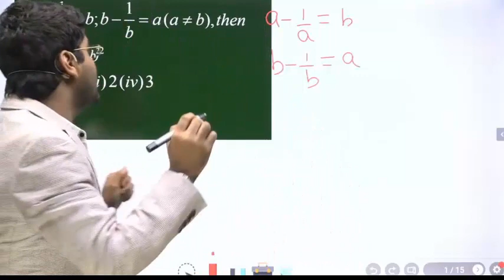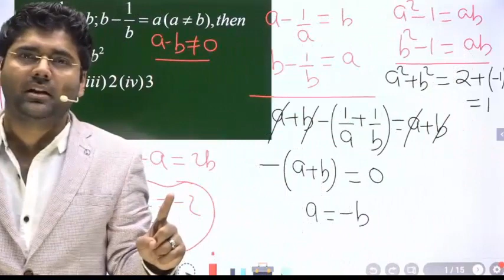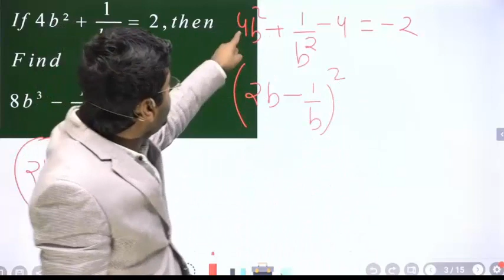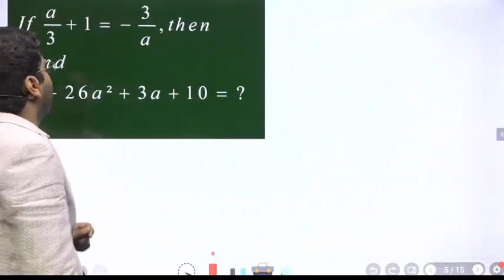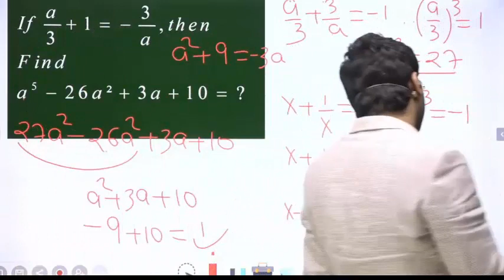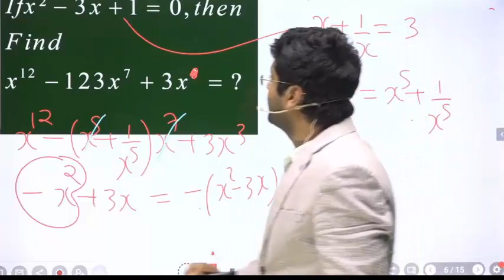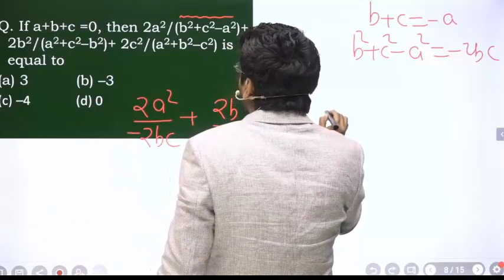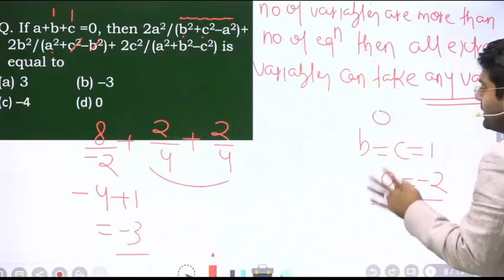Revision of Algebra Part 3 for SSC CGL By Abhinay Sharma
👉🏻88 Days Maths Special (Live + Recorded) by Abhinay Sir FREE SPECIAL CLASS
FOLLOW @abhinay1912

Complete Course on Advanced Math
Course Start Date- 26 oct